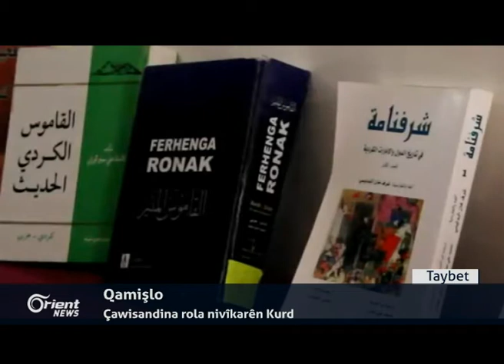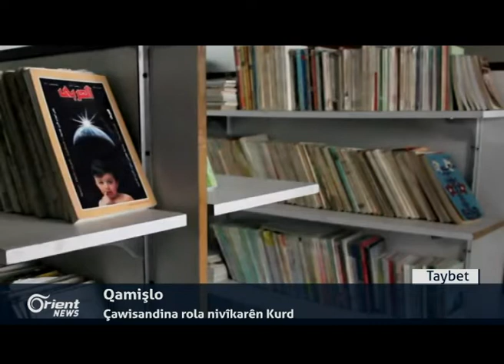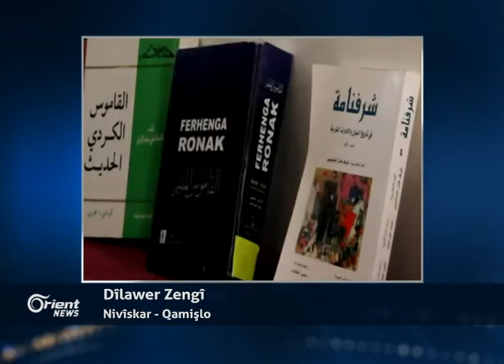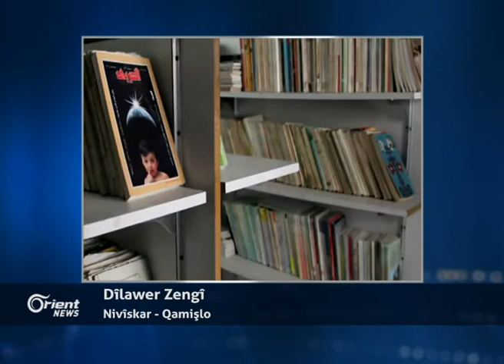Pentagon doz ji Donald Tramp kir ku piştgiriya Kurdên Sûriyê bike